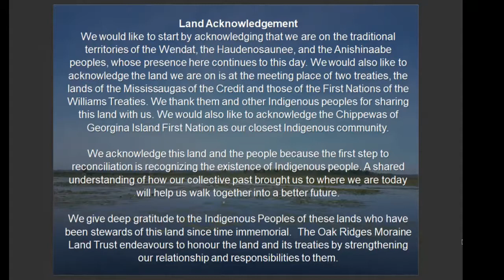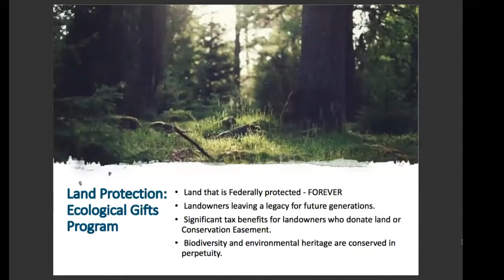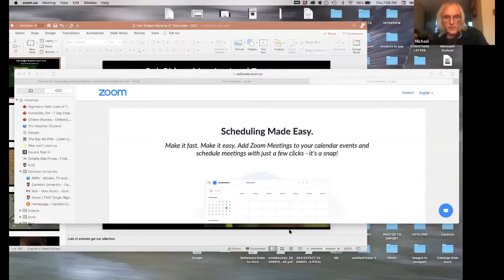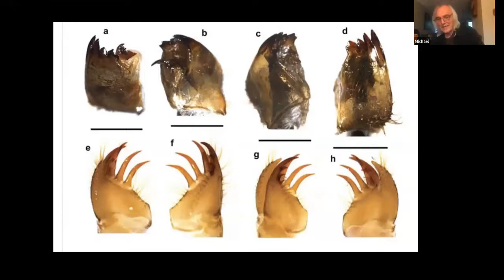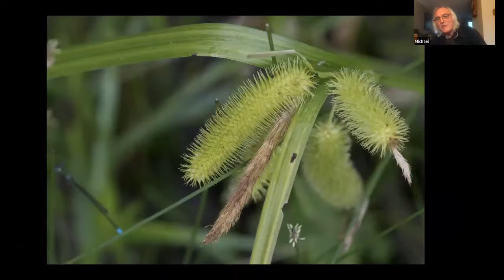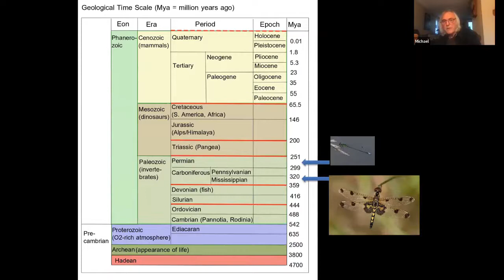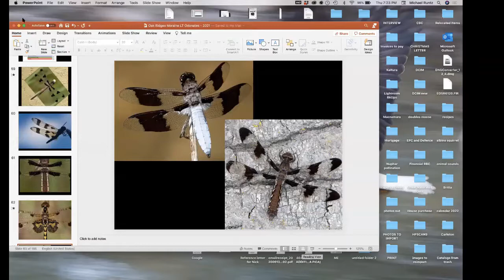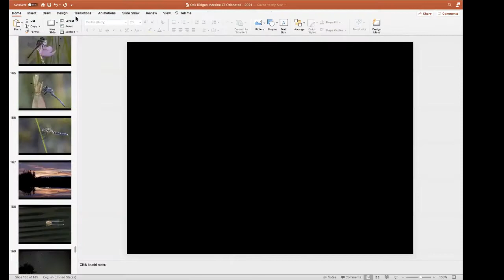Dragonflies and Damselflies with Michael Runtz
Naturalist extraordinaire, Michael Runtz, teaches us about Dragonflies and Damselflies.